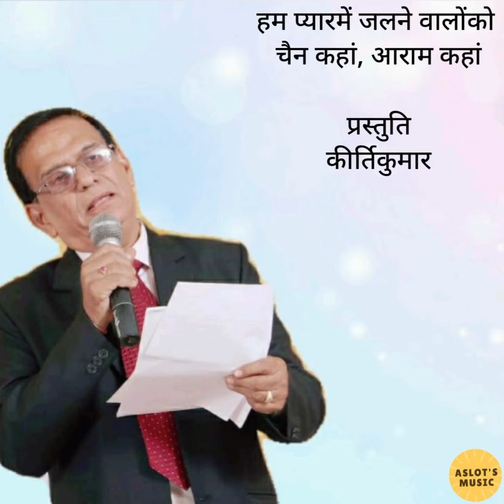Hum Pyar Mein Jalanewalo Ko | Kirtikumar | Lata Mangeshkar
Film : Jailor
Singer : Lata Mangeshkar
Lyrics by : Rajendra Krishna
Actors : Rajkumar,Gita Bali, Sohrab Modi, Kamini Kaushal